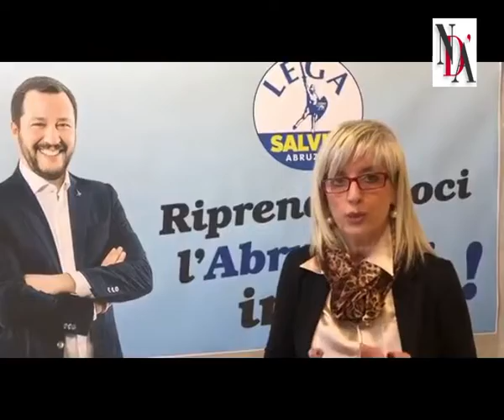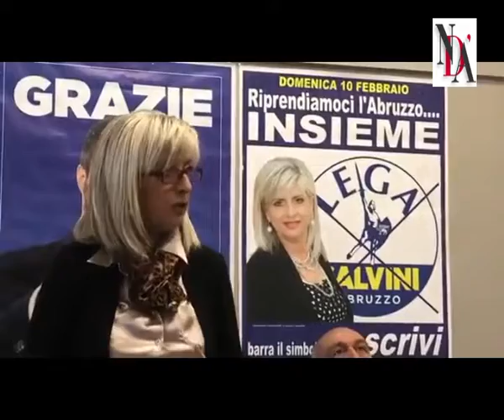Guarracino (Lega): Lavoro, sviluppo, porti, agricoltura e sociale: progetti per Ortona e Abruzzo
AnnaRita Guarracino (Lega): Lavoro, sviluppo, porti , agricoltura e sociale. Ecco i miei progetti per cambiare Ortona e l’Abruzzo